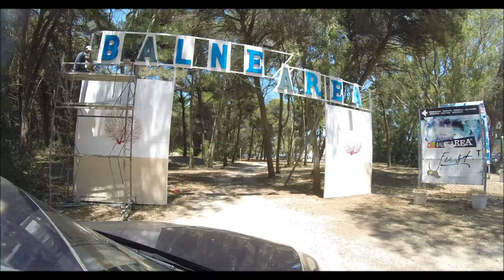Laghi Alimini Maggio 2017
Nel corso di "Amici Miei Atto V" siamo andati ai Laghi Alimini dove, dopo un bel bagno ristoratore, abbiamo ben pranzato!
L'accompagnamento musicale (di cui detengo TUTTI i diritti - di esecuzione e registrazione), è il Gloria dalla "Misa Criolla" di Ariel Ramirez eseguito nella Chiesa di San Bartolomeo all'Isola Tiberina con il Gruppo Vocale RONDE, il complesso strumentale CHILOè ed il tenore Pablo Cesar Cassiba.